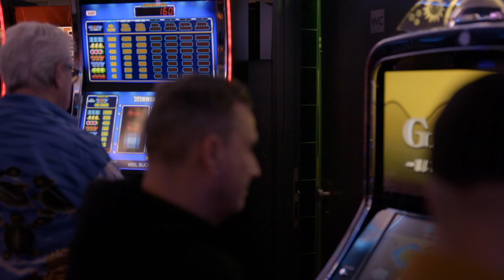GTST - Steef belastingschuld en Julian en Marwan in de problemen: Deel 54/Deel 9 (19-05-2022)